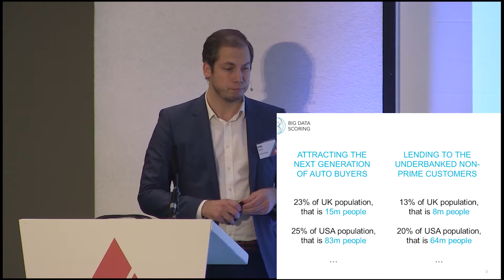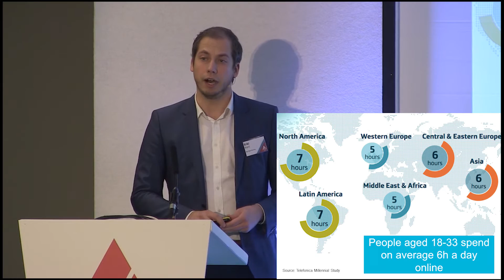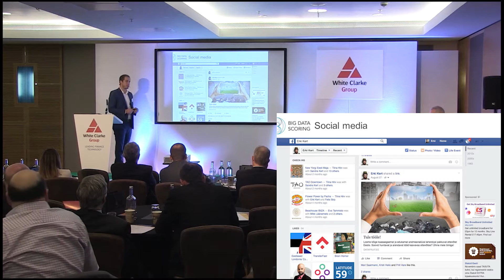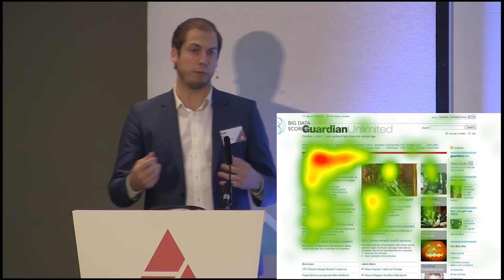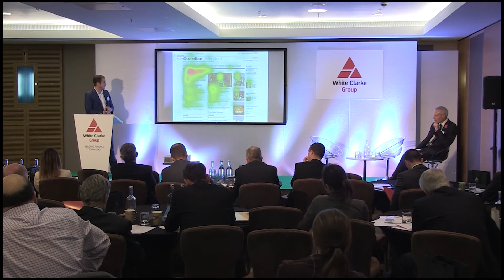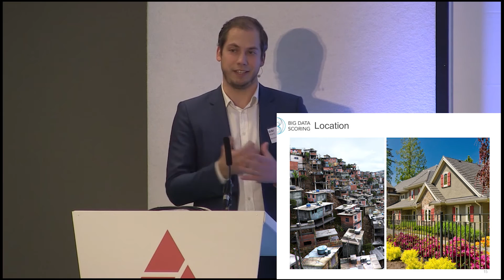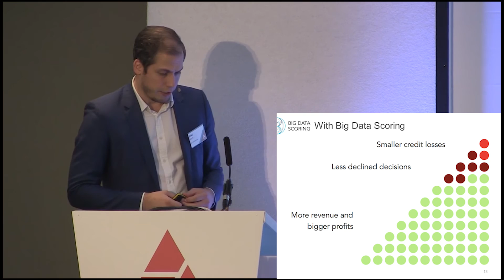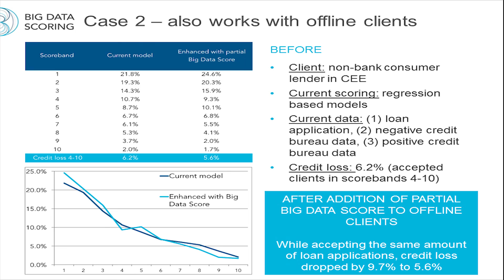Next Generation Credit Decisions: Where big data outperforms the credit bureaus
Erki Kert, CEO & Big Data Scientist presents at the Auto Captives Summit.
Erki shows that the predictive power of big data scoring offers a 30% improvement in scoring accuracy over positive credit information.